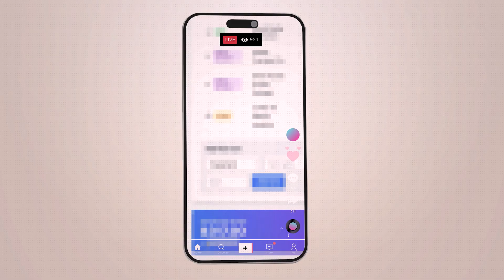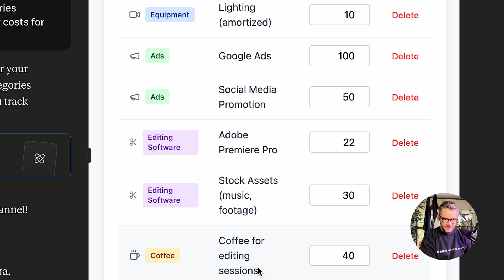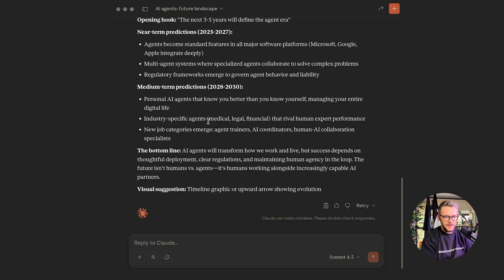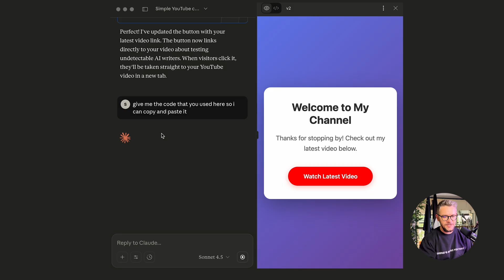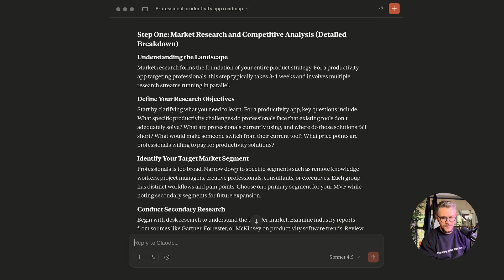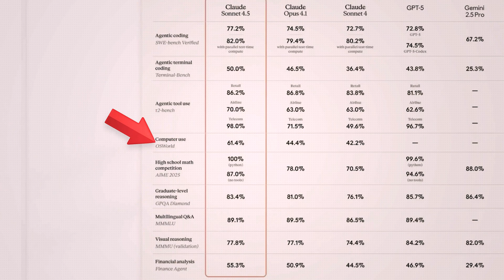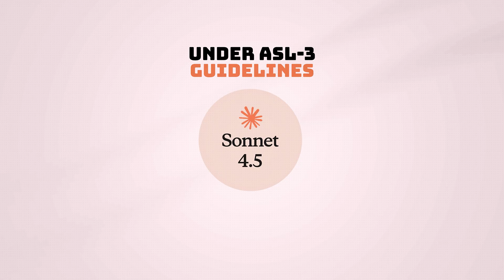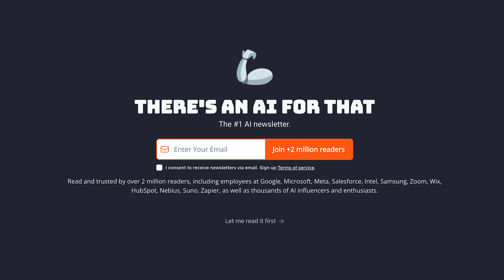Can This AI Tool Vibe-Code For 30 Hrs? (Sonnet 4.5)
🚀 Claude Sonnet 4.5 Is Here - The Best Coding AI Tool EVER! 🤯
👉 Ready to Dominate Coding, Automation & Full-Stack Development

🚨 Anthropic just dropped Claude Sonnet 4.5, and developers are calling it the ultimate AI coding assistant. This isn’t just another large language model — it’s designed to code autonomously for 30+ hours straight, refactor complex systems, debug massive codebases, and build production-ready apps with minimal supervision.  ￼

In this video, we break down why Claude Sonnet 4.5 is rewriting the rules of AI + software engineering:
 How it outperforms previous models in coding benchmarks and real-world development workflows.  ￼
 The game-changing new features: check-points in Claude Code, deep code-execution and file creation inside chat, a native VS Code extension, and a full Agent SDK for building your own dev-agents.  ￼
 Why 30 + hour “vibe-coding” sessions are no longer hype: real tests show Claude Sonnet 4.5 staying coherent, focused, and productive over very long horizons.  ￼
 How this is a major leap for enterprise and creator-driven tooling: stronger reasoning, better context-handling, smoother long-task execution, and superior alignment.  ￼
 Why you should care if you’re a developer, startup founder, creator, or just curious about the future of coding AI.

Will Claude Sonnet 4.5 take the crown as the ultimate AI coding partner? Or is this just a marketing flex? Either way, this is the moment that could redefine how we build software.

🎥 Whether you’re an engineer, entrepreneur, no-code creator or AI-curious student, this video gives you a front-row seat to the future of AI-powered development. Don’t miss it!

Timestamps:

00:00 - Intro
01:26 - Benchmarks
01:55 - Create a Budget Tracker
03:05 - Creating a Presentation Deck
03:38 - Coding a HTML page
05:28 - Giving it Roles
07:20 - Benchmark Comparison
08:40 - Outro